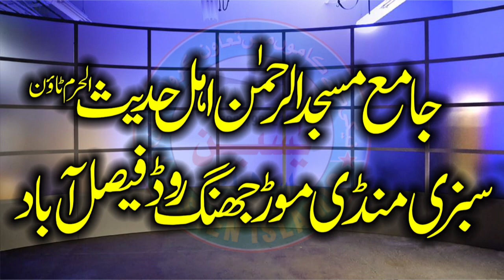Molana Qari Abdul Razzaq Sani Sahib. Topic. Taqwa Aor Parhaizgari . Important Bayan For Everyone...